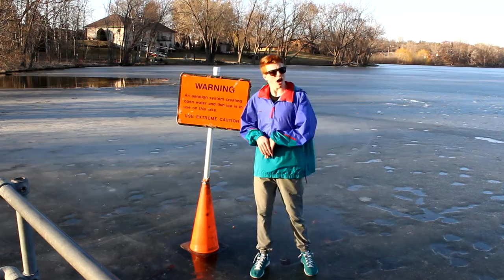All Physics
This was a school project for physics class. It is our remake of all me by drake. Hope you enjoy.